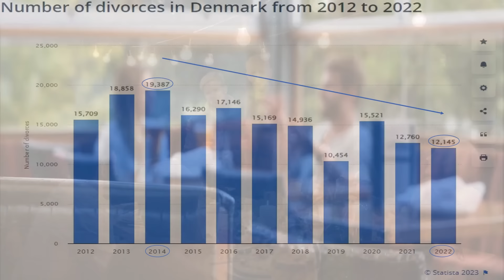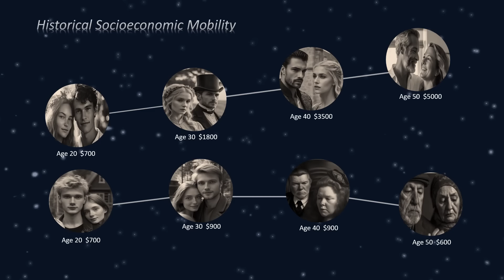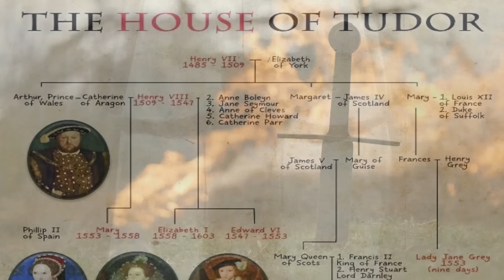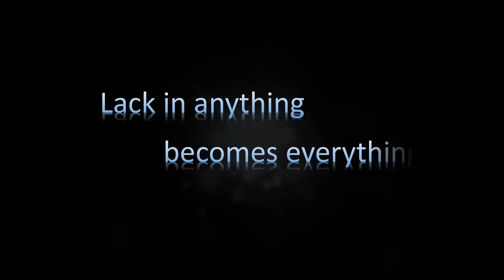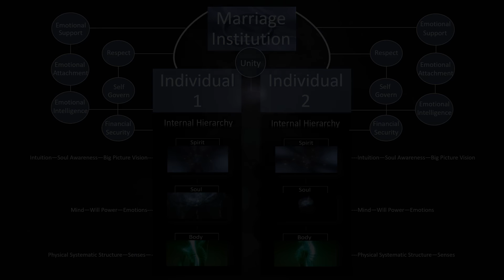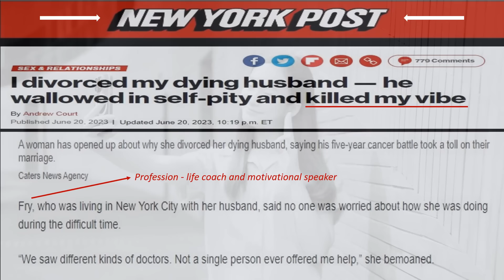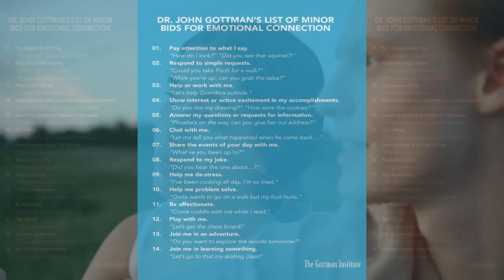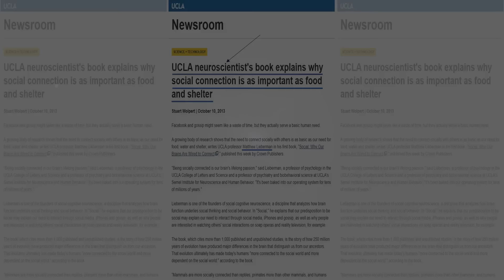Why Transactional Marriages Are Doomed to Fail | Inner Circle Relationships | Circles of You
Video Title: Why Transactional Marriages Are Doomed to Fail | Inner Circle Relationships | Circles of You

Marriage is the complex summation of how individuals make space for each other.
In this thought provoking video, we explore the historical downside of relationships that are solely transactional.